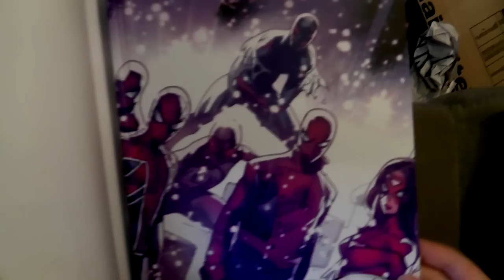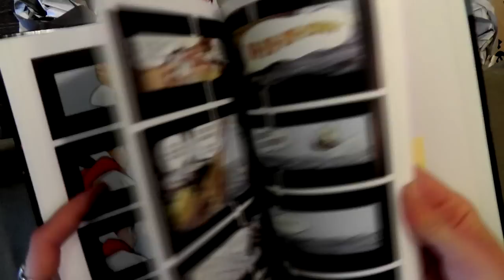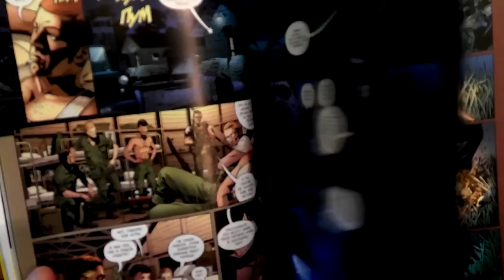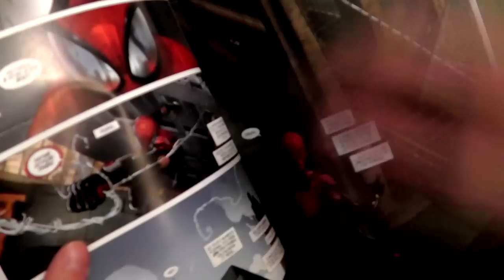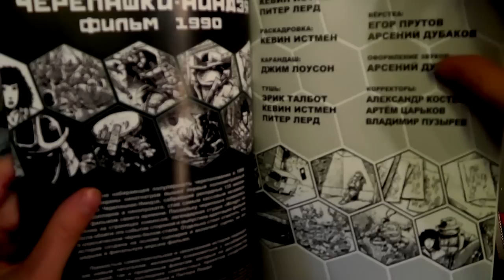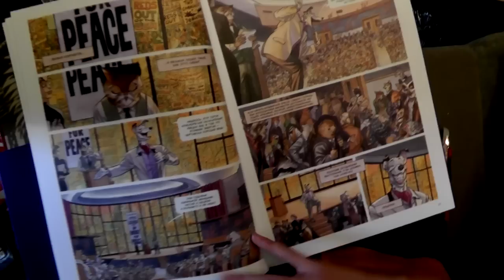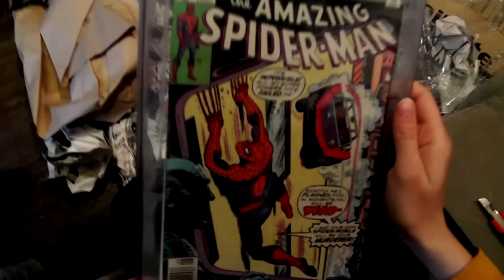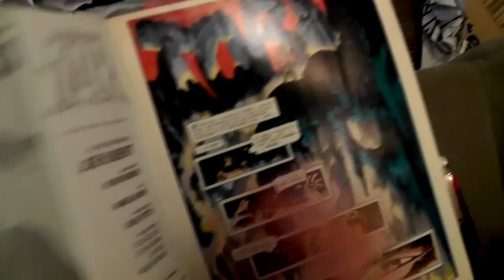Гайд - Распаковка Комиксов. Больше 10 кг. 3 коробки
Распаковка как оригинальных изданий, так и новых российских релизов.